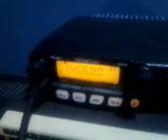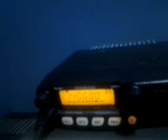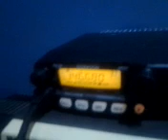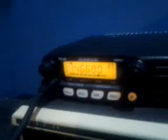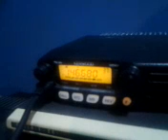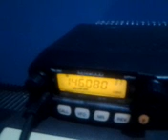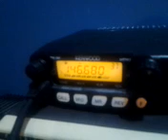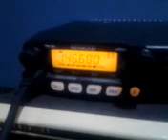Nets and Repeaters Part 2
Checked into the W8LRK Repeater on 146.680